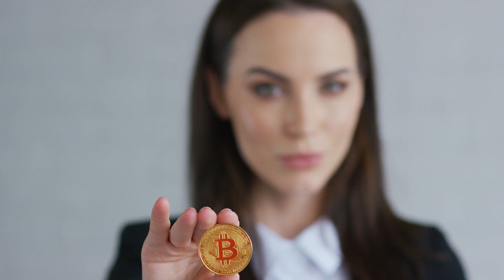Parade girl music model 16 🎼😍🤩💄❤️🌀 makeup, physical exercise, natural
This video offers a sequence of short videos of this model showing various types of makeup, demonstrating the execution of physical exercises in the home environment, in addition to passages in normal life. Aiming to help your brain, body, soul, spirit and mind to take care of beauty and thus enter a  process of Parade girl music model 16.

The video is made up of a compilation of 41 short videos, with 4 clip music in the background.